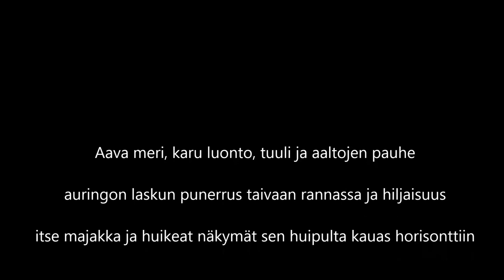Söderskär, ehkä Suomen kaunein majakkasaari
Porvoon edustalla oleva upea Söderskär on pala kauneinta saaristoa.